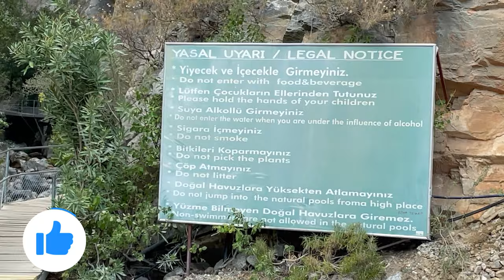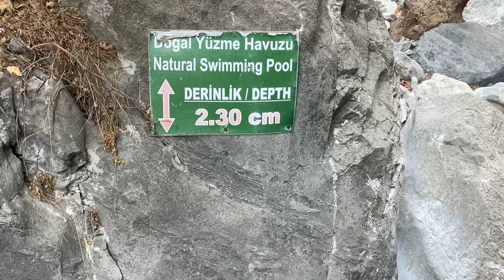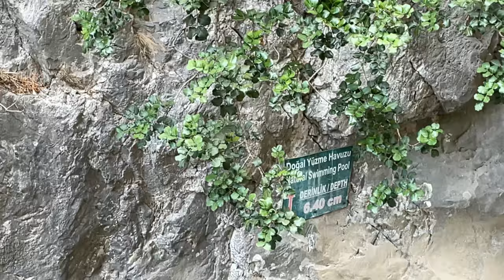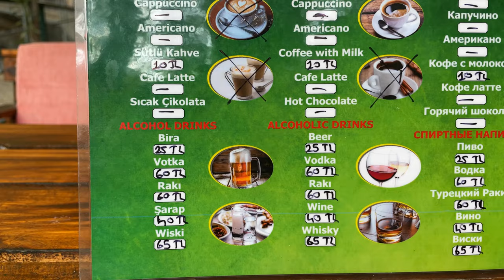Hidden Treasure Sapadere Canyon [ gizli hazine ]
Sapadere canyon is 40 km from Alanya and is a beautiful village. Alanya Sapadere Canyon allows you to visit this place full of sightseeing, fun and entertainment. You can pamper yourself with great times and memories by embarking on this amazing journey.  It is a Karst formed canyon located in Sapadere village of Alanya district of Antalya province. The length of the canyon formed by Sapadere, which gave its name to the village, is 600 m and its height is 400 m.[1] Chemical weathering of limestone blocks is effective in the formation of the canyon. At the point where the sapadere exits the canyon, the bottom of the canyon is covered by a rushing stream. In order to pass into the interior, a 600 m long wooden bridge was built with iron bars on the side walls. Waterfall is located at the end of the canyon after passing over the water flowing at the bottom. A giant cauldron (natural pool) with very cold waters was formed at the place where the waterfall was poured. During the summer, people can swim in the cold waters of this natural pool.

Until recently, the canyon, which was known only to the local people, started to attract tourists with the promotional activities of the local governments. At the entrance of the canyon, there are eating and drinking places where the basic needs of the guests can be met. The distance of the canyon is 45 km from Alanya and 179 km from Antalya. After 24 km from Alanya on the Antalya-Mersin road, you come to Demirtaş town. From Demirtaş town, you can go to Sapadere village by asphalt road.